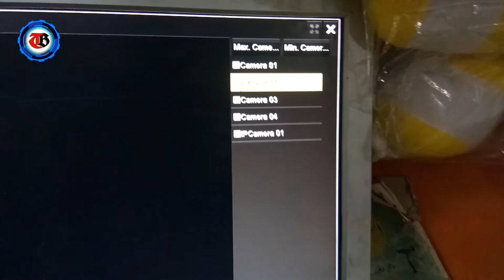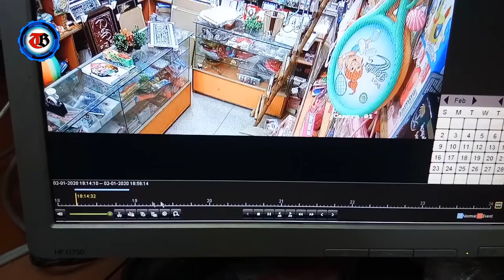How to Check Cctv Camera Footage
Hi Guys
more...
hastag.

MY GEARS :-

MY MOBILE:...
CAMERA TRIPOD .
TRIPOD FOR MOBILE.
VLOG GORILLA POD..
LIGHT STAND...
Studio Lights..
Studio Ring Light.
Cheep Mice...
My Power Bank.

Voice :--
Shahid Nawaz
SUPPORTING